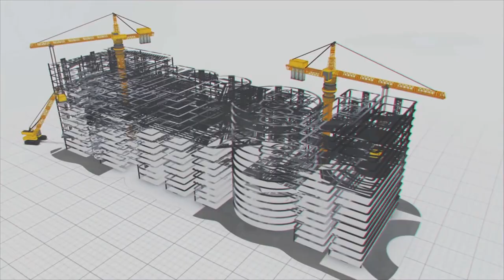Uplifting Farmers Through Lifting Rivers | MEIL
Agriculture is a predominant occupation in rural India. Adequate water supply to the farmlands is crucial for agriculture production. Most of the farmers depend on rain for cultivation. Inconsistent rainfall and lack of access to water left many farmers in distress. Given the background to help farmers and equip them with irrigation infrastructure, we are constructing several projects nationwide. Among the many lift irrigation projects are very interesting as they aim at lifting the river water from low land and pouring it into the elevated grounds. With this, the farmers in high areas will also have access to adequate irrigation water. MEIL has a record of building the world's biggest lift irrigation project in Telangana. Continuing the saga, we are building the Ukai lift irrigation project in Gujarat, which aims to lift river Tapi water to provide irrigation water to the farmers. We have almost completed the construction work. Soon the project will help irrigate vast tracts of land in Tapi. We are also constructing Gangadhar Meher lift irrigation project in Odisha to provide sufficient water to irrigate thousands of hectares in drought-hit Bijepur, Sohela and Barpali. Many water projects we are executing in the country bring joy to Annadata.